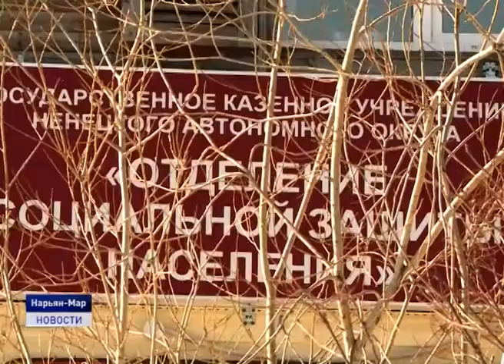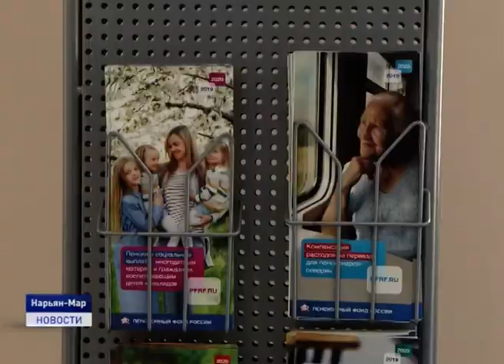ПОДДЕРЖКА СЕМЬЯМ С ДЕТЬМИ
Первого июня жители округа, воспитывающие детей от трех до семи лет включительно могут подать заявления на выплаты пособий. О мерах поддержки семьям с детьми на период пандемии коронавируса и о том, куда обращаться за материальной помощью смотрите в нашем следующем сюжете.